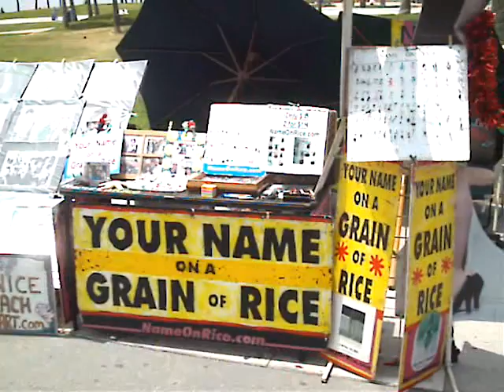Name On Rice Stand Venice Beach California may 2007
Visit the Name On Rice Stand and get your name in a Necklace or keychain for $8. Name On Rice.com